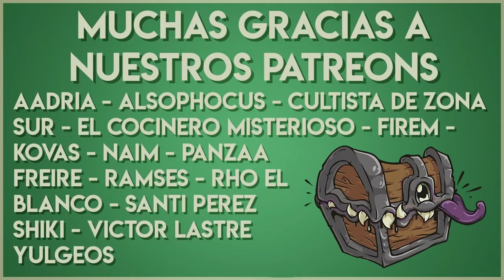🏰Dungeons & Dragons🐉 Cómo es la Magia en Wildemount - Nuevas Escuelas de Magia!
Dunomancia, Caballero del Eco, Cronomancia y Graviturgia... Estas son algunas de las cosas que vamos a charlar en el nuevo video sobre Wildemount! No te pierdas esta guía para las tres nuevas subclases y algunos de los hechizos que también ofrece el manual!

Nueva intro musical por Max Kruspe!